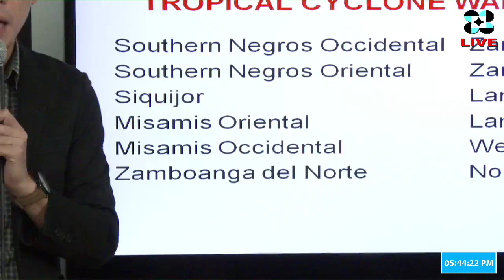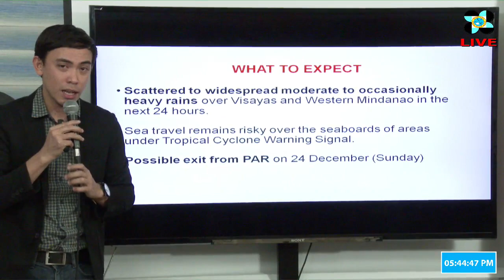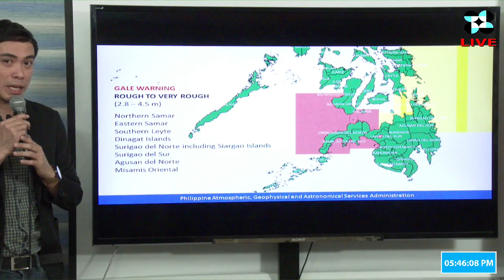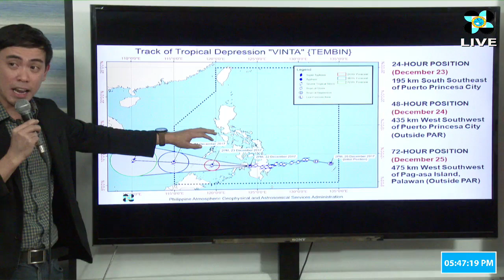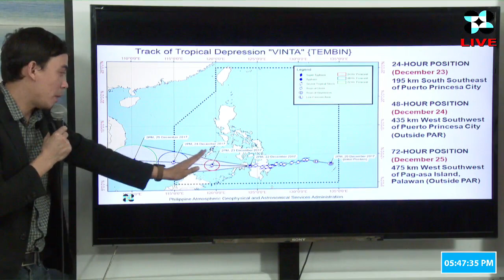Press Briefing: Tropical Storm "VintaPH" Friday 5 PM, December 22, 2017